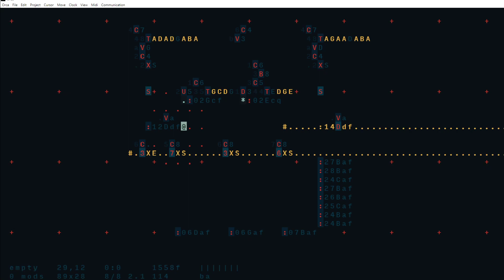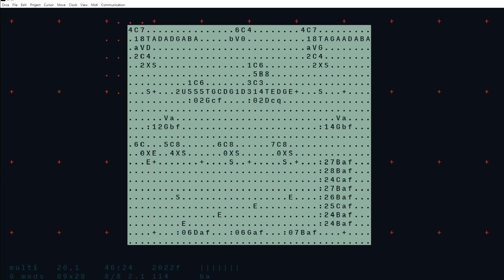ORCA + FL Keys Rhodes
Orca (from Hundredrabbits) sequencing FL studio VST Keys Rhodes